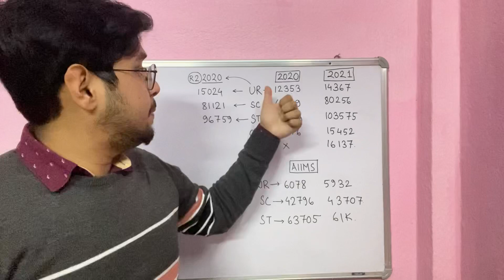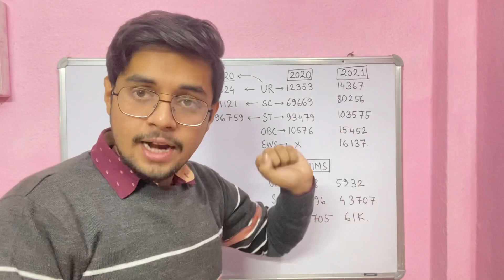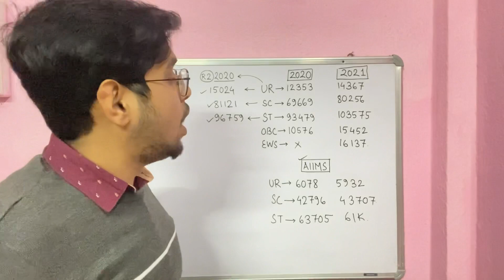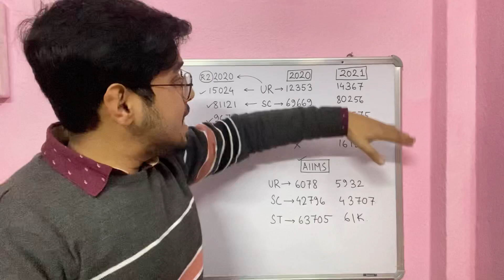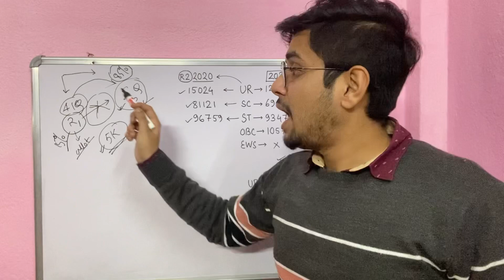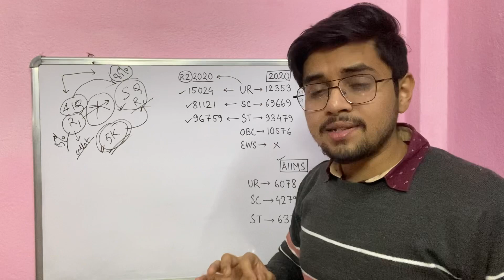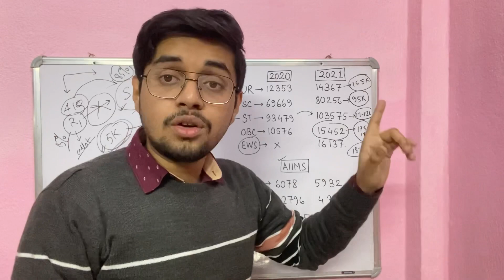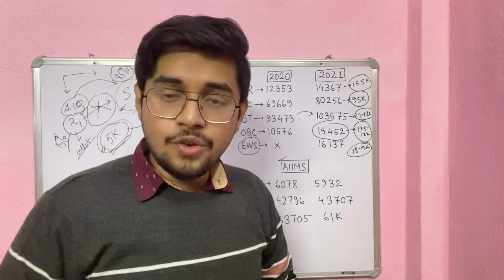All India Cut-off Decreased!😇|AIQ Round 2 Cut Off Analysis🙇🏻|MCC Merit List Take Down!🧐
Counselling Service:
Enroll Fast…